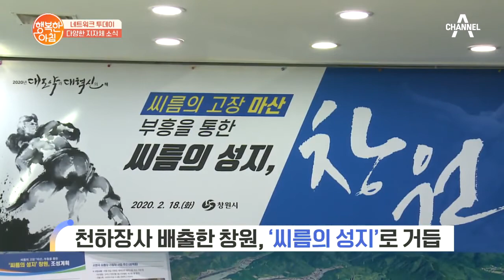[네트워크 투데이] 창원시 ＂창원을 씨름의 성지로 만들겠다＂ | 행복한 아침 270 회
허성무 경남 창원시장이 기자회견을 갖고 ＂창원을 씨름의 성지로 만들겠다＂는 계획을 발표했습니다.

허 시장은 ＂마산은 1970년대 김성률 장사, 1980~90년대 이승삼, 이만기, 강호동 등 천하장사를 배출한 곳으로 씨름의 역사적 의미가 있다＂며 ＂씨름을 지역의 관광자원과 연계해 통합 창원시의 대표 문화자산으로 육성시키겠다＂고 밝혔습니다.

창원시는 씨름 인프라 구축과 함께 서원곡 씨름장을 지상 3층 4개 동으로 리빌딩해 씨름 선수 전지훈련 메카로 조성하겠다고 밝혔습니다.